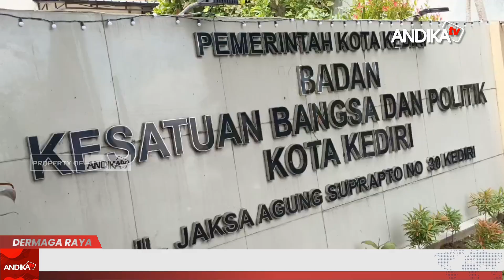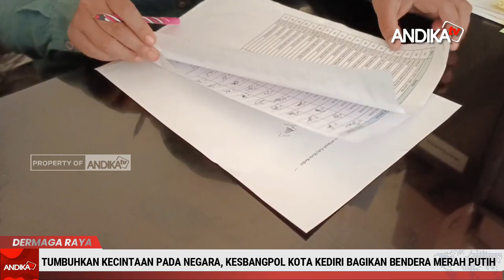TUMBUHKAN KECINTAAN PADA NEGARA, KESBANGPOL KOTA KEDIRI BAGIKAN BENDERA MERAH PUTIH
ANDIKA TV - Badan Kesatuan Bangsa dan Politik (Kesbangpol) Kota Kediri kembali melakukan program gerakan pembagian bendera merah putih seperti agenda tahun lalu. Bendera merah putih ini akan dibagikan pada masyarakat yang membutuhkan. Tahun lalu, Kesbangpol berhasil mengumpulkan bendera merah putih sebanyak 40 ribu bendera. Tahun ini, target pengumpulan bendera merah putih sebanyak 50 ribu bendera. (atc/stm)